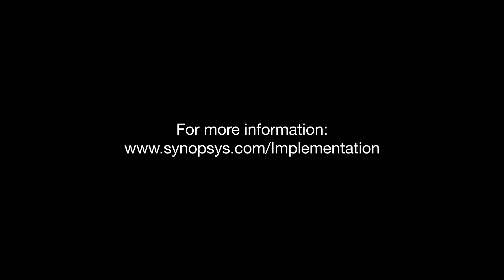Advanced Design at Every Process Node | Synopsys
Part 1 of 4:
Dr. Domic discusses the importance of supporting customers’ advanced designs at established and emerging process nodes.

In this video interview, hear from Dr. Antun Domic, Executive Vice President & General Manager, Design Group, and Swami Venkat, Senior Director, Marketing, Design Group, Synopsys, as they discuss the importance of supporting customers working on designs at every technology node. Hear Dr. Domic provide examples of applications for designs at emerging and established nodes, how EDA plays a role in supporting customers’ advanced designs, and introduce the next-generation physical design technology from Synopsys, IC Compiler II.